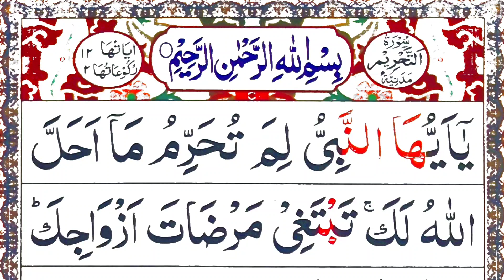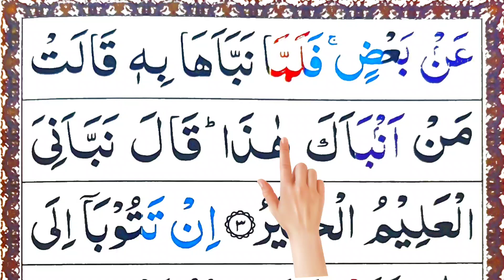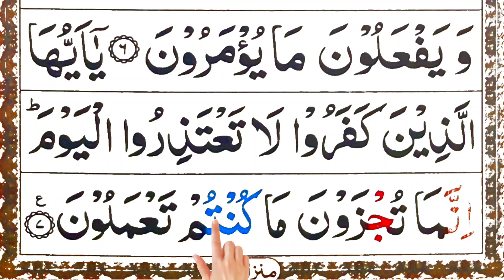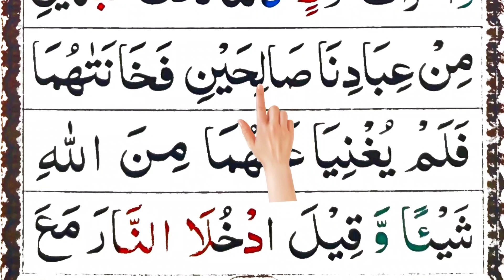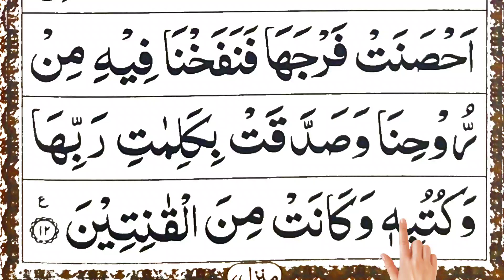surah al tahreem | Tahrim | at tehreem| surah tehrim ki tilawat Full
In this video: I Recite  surah al tahreem | surah tahreem | tahreem surah | Tahrim | at tehreem| surah tehrim ki tilawat Full

♡Topics Covered♡
•Surah Al Tahreem
•Panipatti Tilawat
•Read Surah Al Tehreem
•quran Tilawat
•Surah Tahreem
•Surah Tehreem
•Surah Tahreem Full
•Tilawat e Quran Pak
•surah al tahreem
•surah tahreem
• tahreem surah
•Tahrim
• at tehreem
• Surah tehrim ki tilawat Full